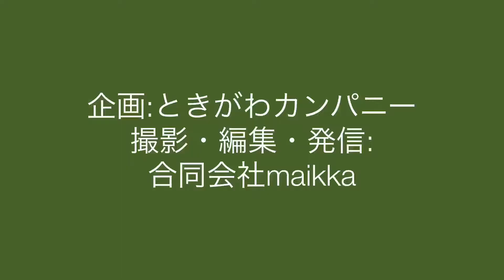596「カートンドッグ（３）」ミニ起業家向け講座：埼玉県比企郡で、セミナー/研修（比企起業塾）・本屋（しるし本）・林業支援（森林環境税の活用）を行なうときがわカンパニー（同）